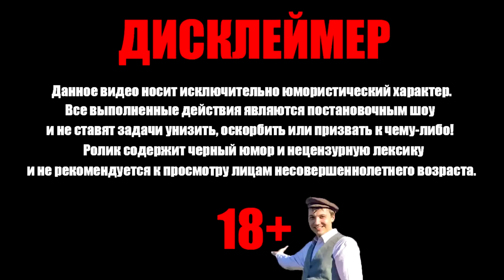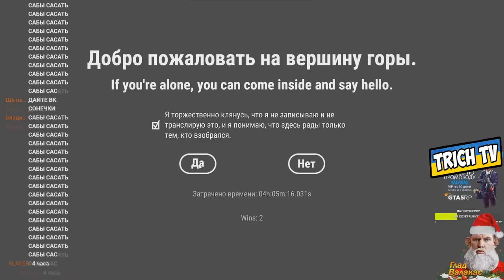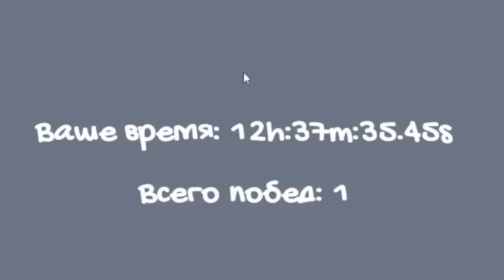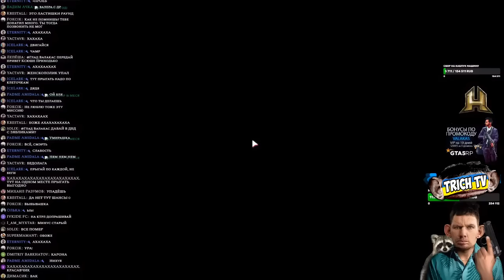Валакас прошёл все игры I Самый сильный стример